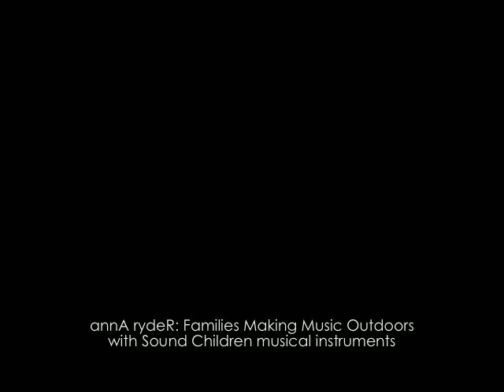Families Making Music Outdoors 3: Exploring Gamelan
with annA rydeR: Music-Making outdoors with some families from Snitterfield.
Exploring the gamelan.
Instruments by Sound Children Early Years musical instruments.